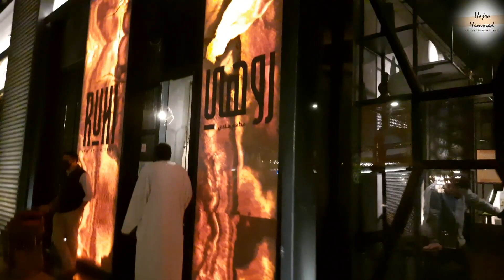A sneak peek into the ZONE.. Stylish and lavish open sky mall & restaurants Vlog-24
Please leave your thoughts and feedback in the comments section below.